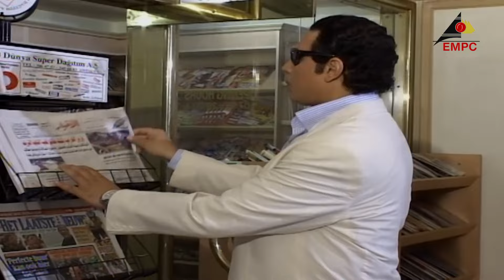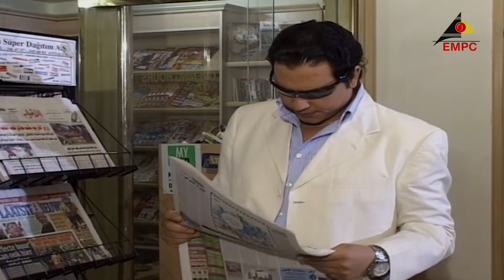مسلسل المنصورية بطولة عزت العلايلي - محمد رياض الحلقة 28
اقتصادي مصري وطني نجح بعد خروجه من القوات المسلحة في إنشاء صرح اقتصادي ممثلًا في مشروع إنتاج السيراميك، في أحد المدن الصناعية الجديدة، لكن مأساته تبدأ من ابنه الكبير الذي يدير كل شيء بعقلية إجرامية، ولا يتورع عن قتل من يقف في طريقه بلا رحمة، على العكس من الأب الذي عاش طوال عمره بالحلال.

ﺇﺧﺮاﺝ: ياسر زايد (مخرج)
ﺗﺄﻟﻴﻒ: فايز غالي (قصة وسيناريو وحوار)
طاقم العمل: عزت_العلايلي محمد_رياض رانيا_فريد_شوقي ماجدة الخطيب وفاء صادق محمد الشقنقيري